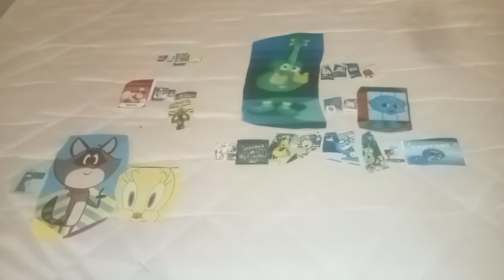evil coconut fred And his flip Buddies watch 1 cartoon And 1 adult party cartoon And Gets grounded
little Einsteins Sucks
I hate little Einsteins